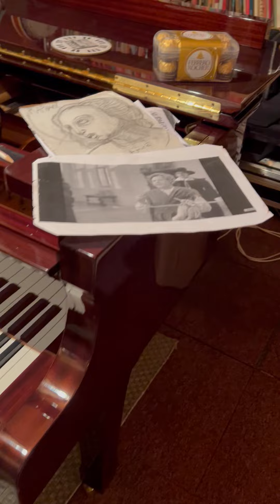Beethovens fifth symphony piano with steve harper and you had something to say to ME .REMBRANT MOVIE